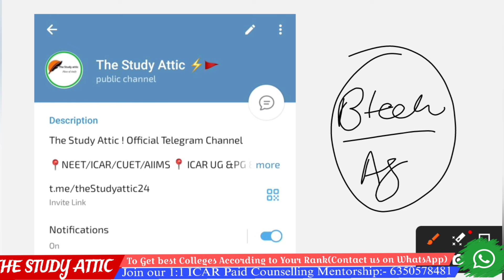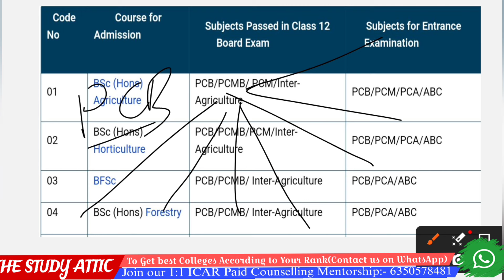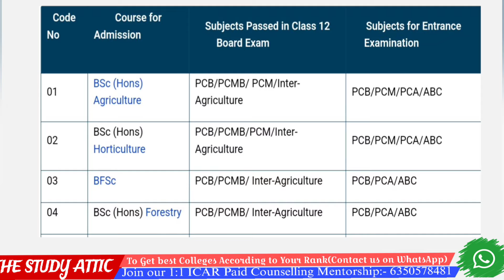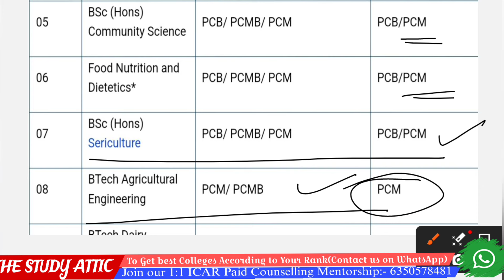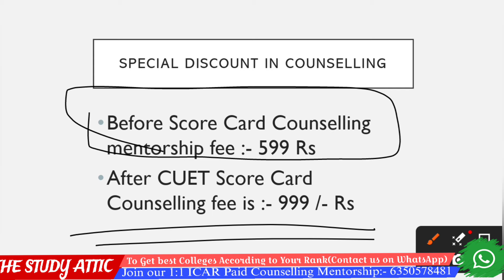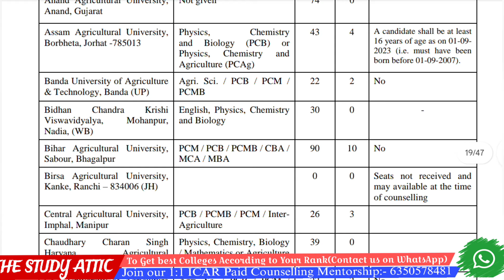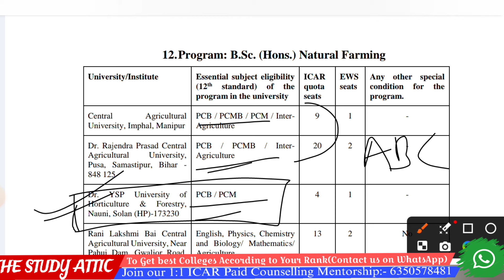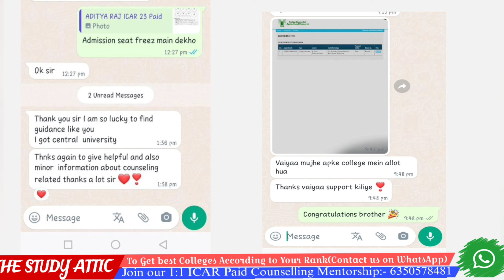ICAR Counselling🔥PCB/ABC/PCM | Course Wise Eligibility criteria |गलती मत करना वरना Admission reject🥺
🔴 Telegram channel for all exam updates and counselling Process

🔮Join Our 1:1 Personalized Counselling  Mentorship 2024
 ✅Counselling Fee :- 599/-₹
💚ICAR + CUET + Direct admission+ Spot counselling:- 599/- ₹
✔️सबसे कम fee में सभी Type की Counselling में Support
▶️ Pay Here :-
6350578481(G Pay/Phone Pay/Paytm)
🚀 Always Call  & Chat Support (24×7)
🚀 ICAR Colleges & fees Structure information
🚀 Complete Guidance Related Scope & And Study Material & Notes
▶️ Zoom Meeting with ICAR Selected Students

🤝Brief About me:- My self Sachin Bansare. I am studying in Dr. Rajendra Prasad Central Agricultural University. I have been working on YouTube for the 3 three years.

Till now I provide guidance to many students inside and outside the college and help them in their counseling process so that they can get the best college